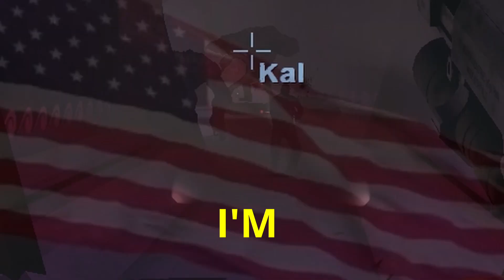Three Retards Get Fisted By Multiple Large Men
In a world where a virus has turned men into... larger... men..., those who are left small and weak must survive. Will our heroes make it out alive? No, not really.
The Lads:
And Juan Carlos... he's just canadian.